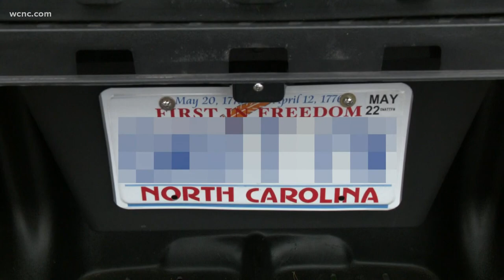Golf carts are growing in popularity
More and more, people are taking interest in driving a golf cart for reasons other than hitting the links. However, there's some debate over whether they should be on the roads with other cars.

Christopher English goes almost everywhere in his golf car, or low-speed vehicle -- sometimes called an "LSV." He's had one for about two years.

"I just wanted a family-friendly way to get around," English said.

English started with a basic, run-down golf cart that was in somebody's backyard and converted it to an LSV, using a kit to add a middle row.